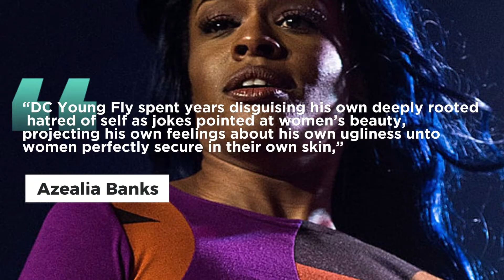AZEALIA BANKS SLAMMED FOR HASH COMMENTS ABOUT D.C. YOUNG FLY & JACKY OH'S DEATH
Azealia Banks has chosen to use Jacky Oh's death to stoke her resentment as family and friends continue to mourn Jacky Oh's passing.
Azealia Banks, a late model and entrepreneur, fired off a string of posts earlier today (June 7), taking potshots at DC Young Fly, who shares three children with her. It appears that Banks is still upset about her appearance on a previous episode of Wild N' Out, which resulted in her crying after DC made jokes about her that were offensive to her. For those who are unaware, the popularity of the aforementioned show can be attributed to its everyone gets roasted format.  DC Young Fly spent years disguising his own deeply rooted hatred of self as jokes pointed at women’s beauty, projecting his own feelings about his own ugliness unto women perfectly secure in their own skin, Banks initial message read. Because in the end, I won. I’m happy I cried and moved on. That Jacky Oh girl must’ve been so deeply insecure of herself. And the nerve of DC to call such a gorgeous woman as Azealia Banks ugly on national television while a bunch of Black people laughed. The controversial artist then incorrectly linked Jacky Oh's 32nd birthday to her age at the time of her transition, which was 33. The subsequent posts seemed to be fragmented rants about the LGBTQIA+ community and Anna Wintour. Members of social media expressed their disdain over Banks posts. One Twitter user, Called the act disgusting. Azealia Banks further proving why no one f--cks with her. That is vile and evil to say. How do you rejoice about someone’s death because their comedian partner made you upset? she asked. Another person suggested that Banks needs to utilize a higher level of care for her personal issues. Anyone who gets this mad over a joke needs to seek help, he said. Time is ticking for her to even achieve what DC has achieved with love, or her overly grumpy self will be alone for her last days.